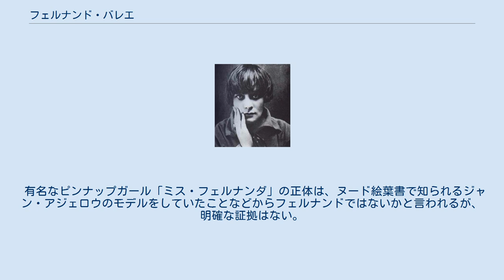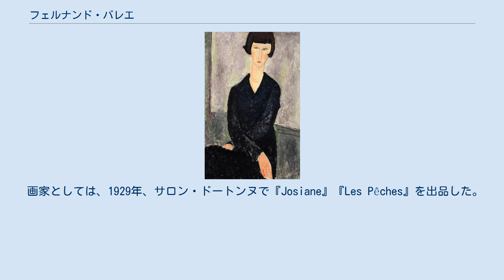フェルナンド・バレエ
アメデオ・モディリアーニ『フェルナンド・バレエの肖像』(1917年) フェルナンド・バレエ（Fernande Barrey、1893年1月9日 - 1960年7月14日）はフランスの美術モデル、画家。
 1893年、サン＝ヴァレリー＝シュル＝ソンムに生まれる。
1908年頃、まだ十代でパリに上京、売春婦として生計を立てる。
その後、写真家ジャン・アジェロウ、画家アメデオ・モディリアーニとシャイム・スーティンの美術モデルとなる。
 1917年3月、モンパルナスのラ・ロトンドで日本人画家の藤田嗣治と出会い、13日後に結婚する。
1918年、二人はドイツの空襲を恐れて南仏のカーニュ＝シュル＝メールに移住。
その地で数年、絵を描いたり多くの友人と会うなどして過ごす。
モディリアーニの妻ジャンヌ・エビュテルヌとはこの時期に親しくなった。
1920年、モディリアーニが結核で亡くなった時には、悲しみにくれるジャンヌを慰めるが、その甲斐なく、ジャンヌは妊娠8ヶ月の身で自殺してしまう。
 1925年、夫婦は性的にとてもオープンな関係にあった。
フェルナンドは夫と同じ日本人画家の小柳正（1897年 - 1948年）と肉体関係を持つ。
藤田はそれが許せず、「ユキ」ことリュシー・バドゥと3日間、姿をくらます。
フェルナンドはそうとは知らず、パリの死体安置所まで夫を探しに行った。
1928年、二人は離婚。
フェルナンドはモンパルナスで小柳と暮らした。
1935年、小柳と別れると元夫の藤田との関係は改善され、以後、彼女が亡くなるまで藤田は財政的にフェルナンドを援助した。
 有名なピンナップガール「ミス・フェルナンダ」の正体は、ヌード絵葉書で知られるジャン・アジェロウのモデルをしていたことなどからフェルナンドではないかと言われるが、明確な証拠はない。
 画家としては、1929年、サロン・ドートンヌで『Josiane』『Les Pêches』を出品した。
 藤田嗣治の伝記映画『FOUJITA』ではマリー・クレメールがフェルナンドを演じた。